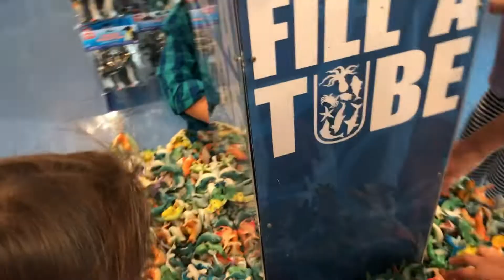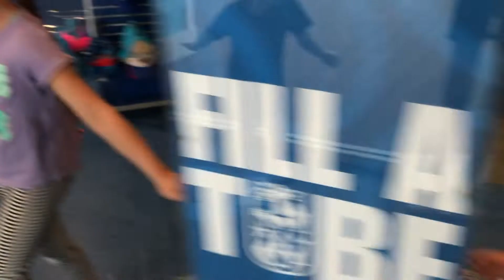SHARK JAWS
We are a family of 8 kids under 10, 6 girls and 2 boys. We love to have heaps of fun and enjoy going to the arcade, going on holidays, going to the beach, fishing, crane machines, Kids Toys, Surprises, toy reviews, kinder surprise eggs and surprise toys.